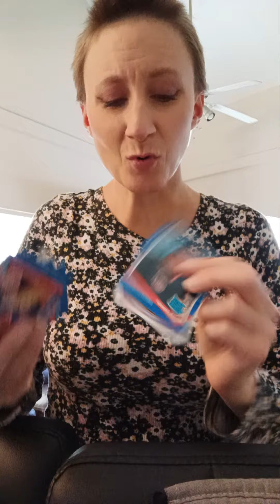We found old sports trading cards from back in the day 🙌 😀 Story behind it!